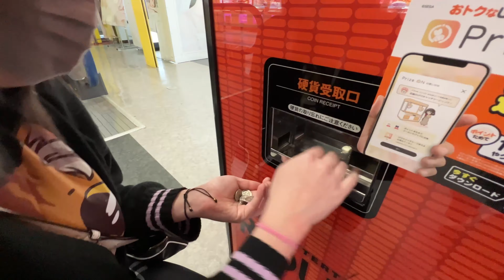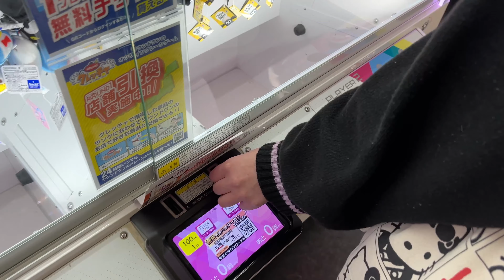UFO Catchers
We enjoyed playing UFO Catchers so much 😻😻😻

Victoria-Emma Halliday & Sean Kamki

90 Day Fiancé UK
90 Day Fiance UK